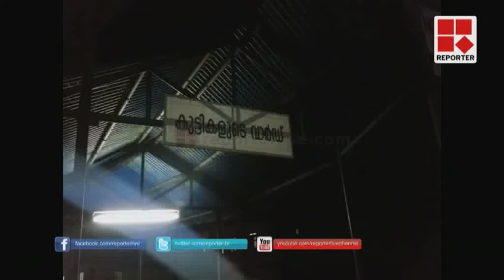രണ്ട് മാസം പ്രായമുള്ള പെണ്‍കുഞ്ഞിനെ ഉപേക്ഷിച്ചു